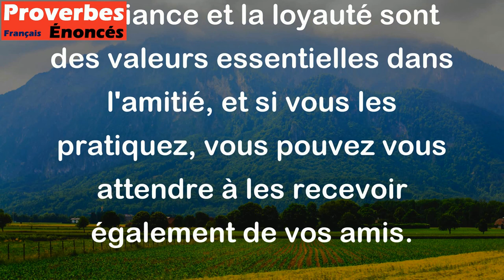Soyez fidèle en amitié, vos amis le seront aussi. - Proverbe Latin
Ce proverbe latin suggère que si vous êtes loyal et fidèle envers vos amis, alors ils seront également loyaux et fidèles envers vous en retour. En d'autres termes, la confiance et la loyauté sont des valeurs essentielles dans l'amitié, et si vous les pratiquez, vous pouvez vous attendre à les recevoir également de vos amis.